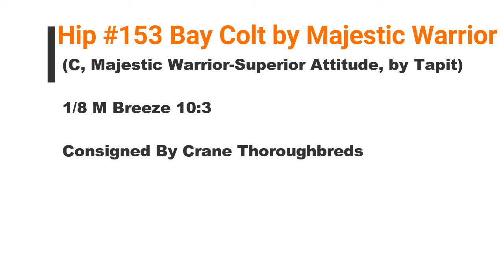Hip #153 Bay Colt by Majestic Warrior-Superior Attitude Sale Breeze and Gallop Out